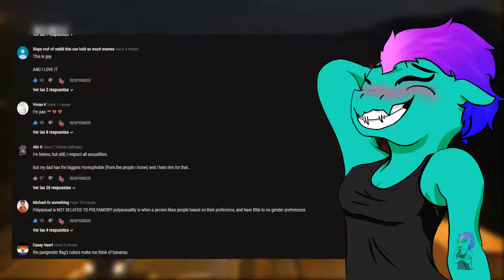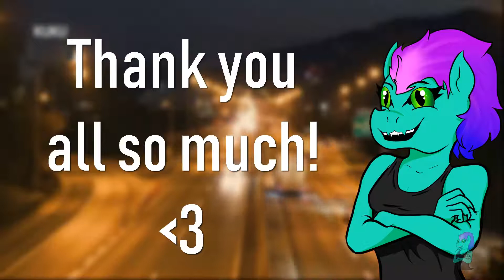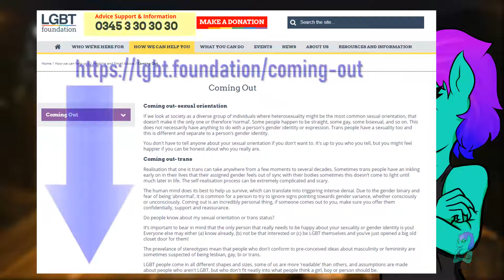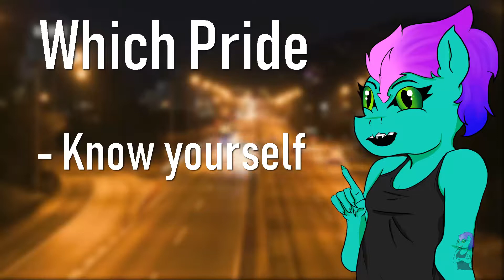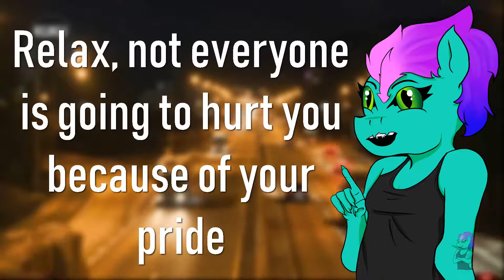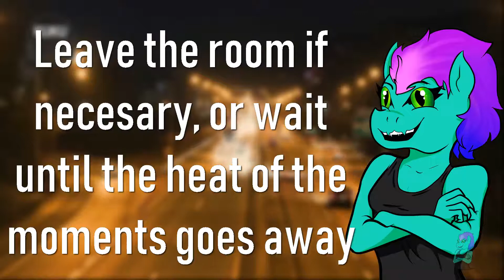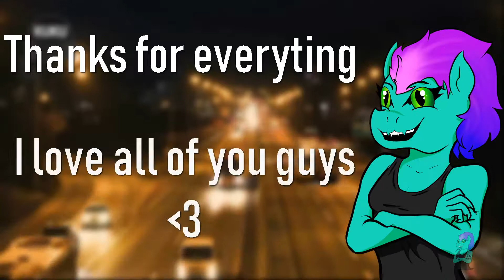Pride Month Special #2! Coming Out tips!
hey guys! Soris here, and well, I want to apologize for the delayed video, it was supposed to upload at the beginning, but I had problems with not only my pc but also the program I use to edit, but anyway, Again thank you all so much for your support.